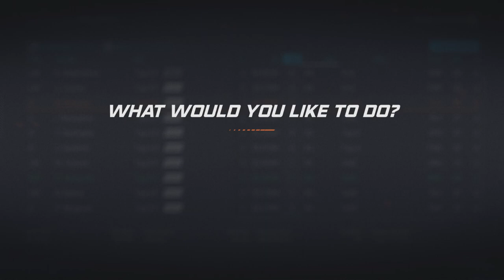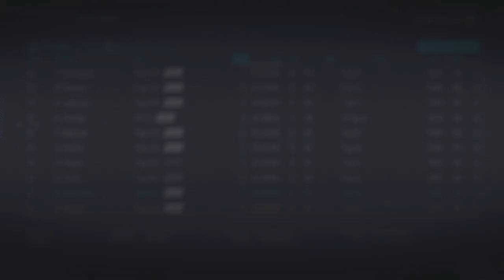NHL 20 "BLOCKBUSTER TRADE!" 0 OVR Franchise Ottawa Senators EP. 9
In this video we are playing ea sports nhl 20 franchise mode with the ottawa senators. We started our franchise off with a team of all 36 overalls to give us a 0 overall. Today we make our first blockbuster trade of the franchise as things start to turn around!.